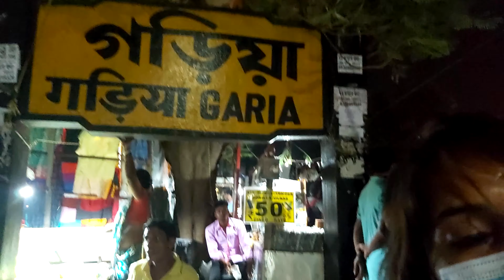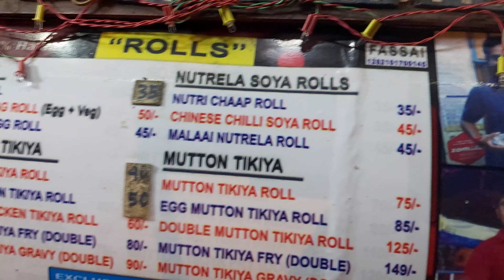Worlds Biggest Roll in kolkata || Chef Alladin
Worlds Biggest Roll in kolkata

world's biggest chicken egg roll rs.

World's Biggest Chicken Egg Roll Rs. 349/- Only l Chef Alladin l Kolkata Street Food
23-inch roll? WHAT?😱 কলকাতার সেরা রোল? Egg, chicken, mutton, cheese, paneer
World’s Biggest Roll Only at Chef Alladin | World's Biggest Chicken Egg Roll
India’s Biggest 30 Egg Roll | 10 KG Ka Anda Roll | Indian Street Food
Chef Alladin Special Roll|20inch😯এতো বড় রোল|Kolkata Biggest Roll|Best Roll in Kolkata|Mixed Roll
ETA KI? ISSH 🤬 Bawarchi 18 inch roll | Kolkata's best rolls? Or WORST? 😑 Bangla vlog
26 inch roll?? World's Biggest Egg Chicken Mutton roll |আসল রহস্যটা কি?🧐🤔Chef Alladin | ₹349 only
Making Of Egg Roll | Road Restaurant Bengali Street Food | Best Egg Roll in Kolkata
World Biggest Roll Ever At Chef Alladin | Indian Street Food